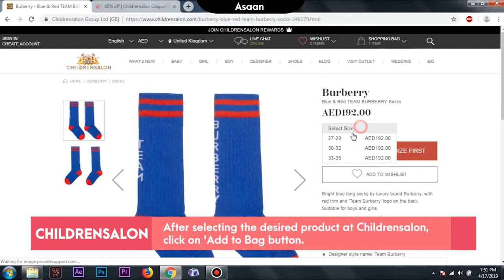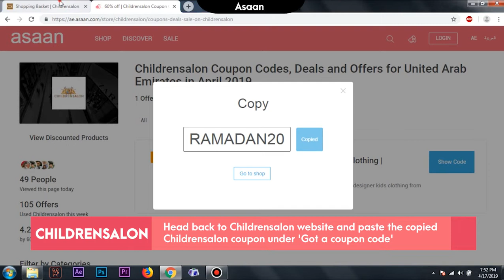20% Off Using Childrensalon UAE Coupons For Designer Kids Clothing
Childrensalon UAE deals in more than 270 designer brands and promises to deliver designer kids clothing at amazing prices with Childrensalon UAE Promo Code. They have a great lineup of luxury brands like Versace, Kenzo Kids, Burberry Kids, Gucci, Emporio Armani, Chloe, Stella McCartney, etc.

Hit the link to explore endless deals and offers on Childrensalon UAE -

Shop the trending kids and baby designer fashion from categories like tops, dresses, shirts, skirts, pants, baby sets, accessories, tees, and footwear at discounted prices using Childrensalon Discount Code.